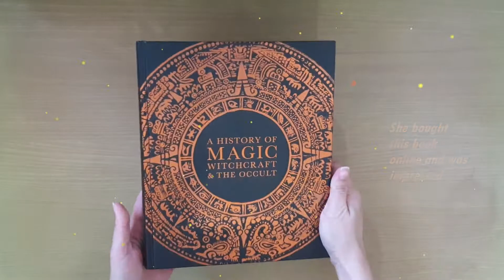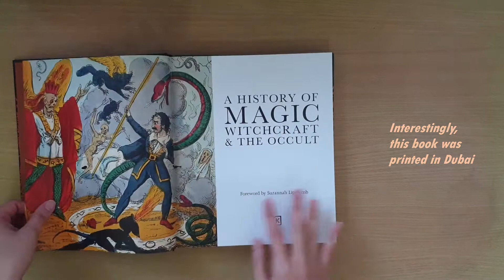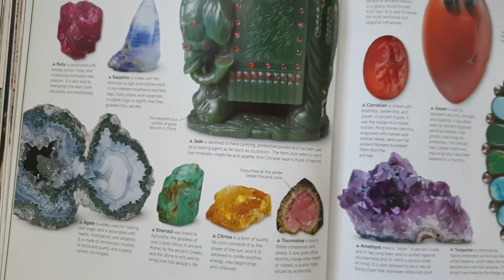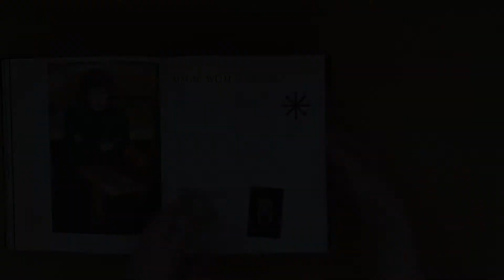Book Reveal: A History of Magic Witchcraft and the Occult (Illustrated)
This is a special feature for my sister's book. She highly recommended this to me and I was impressed. We've always been fascinated by magic and this book provides a comprehensive illustrated history with wide variety of subjects relating to magic.

Genre: Historical, Fantasy
Publisher:  Dorling Kindersley Limited |  Aug 2020